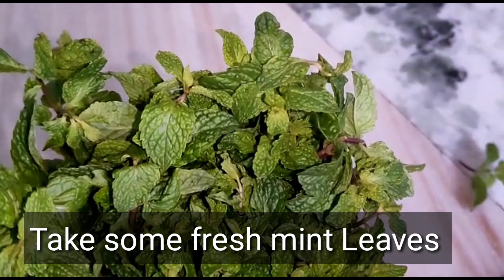ପୋଦିନା ପତ୍ର ଚଟଣୀ ( Mint Leaves Chutney )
Hii,  friends
        Welcome to Nikhil Sadhana Vlogs.

Here, I share some entertainment,Mehndi Designs, Latest Mehndi Designs,Art, Mehndi Art,rangoli,Rangoli Designs,painting,jhoti chita,about study,mathematics,veg and non-veg recipes etc.

I hope you all watching this and enjoy.

Thank u.